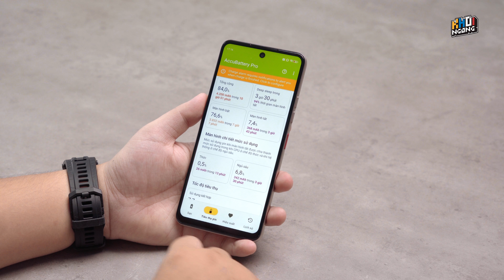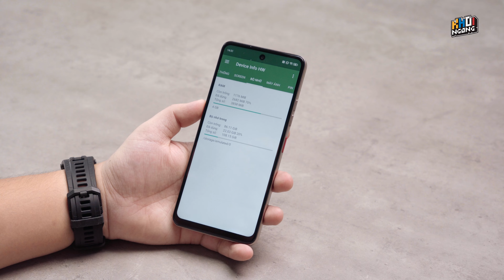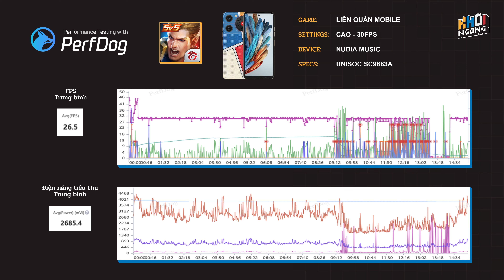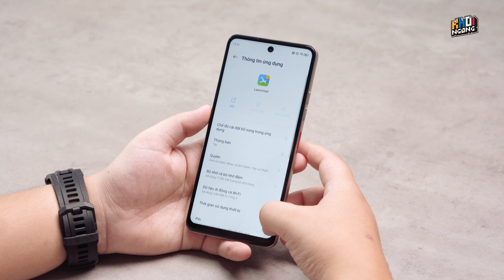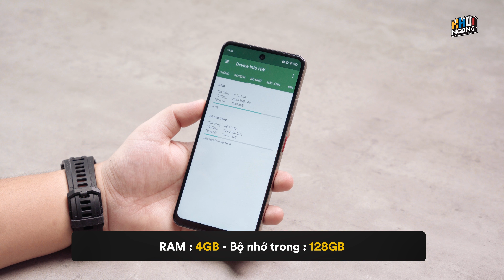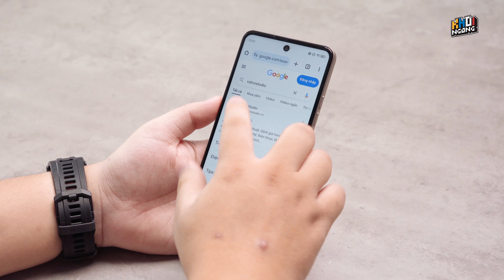Xin lỗi vì test lỗi loa Nubia Music, đây là ĐÁNH GIÁ CHI TIẾT!